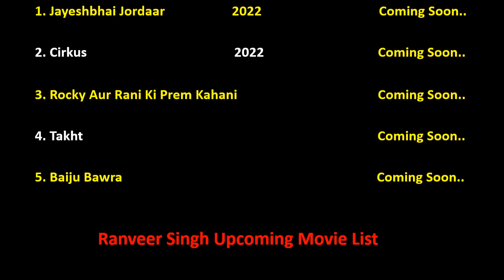Ranveer Singh Action Movie List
Ranveer Singh Upcoming Movie List
Ranveer Singh All Movie List